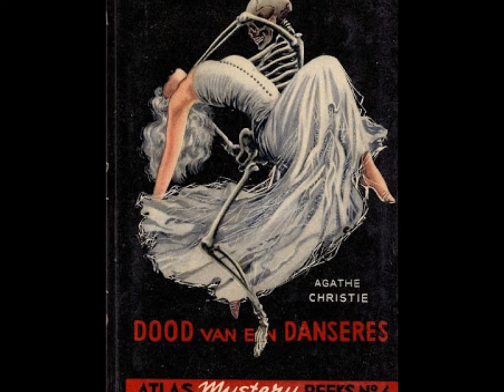Georgia White - Dead Man´s Blues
Nice dreamy melancholy tune and it comes with a lesson! "Treat your man right or your heart will be broken too" As far as I can hear this has nothing to do with Jelly Roll Morton´s "Dead Man´s Blues". I think rather it is based on the 20s classic "Graveyard Dream Blues" (Ida Cox, Hazel Meyers...). There´s a gypsy or perhaps Greek touch to the arrangement. Could be Lonnie Johnson on guitar. Track chosen from this record: Georgia White Vol 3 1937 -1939 - DOCD-5303